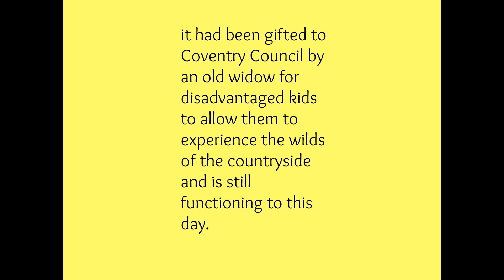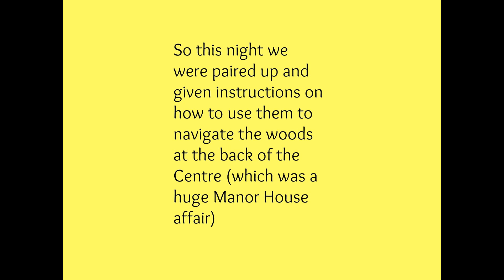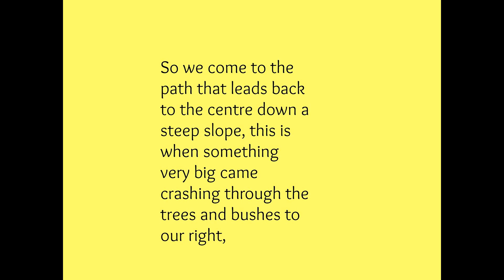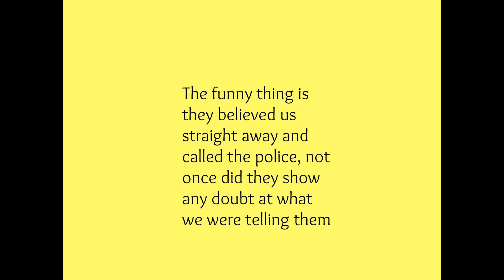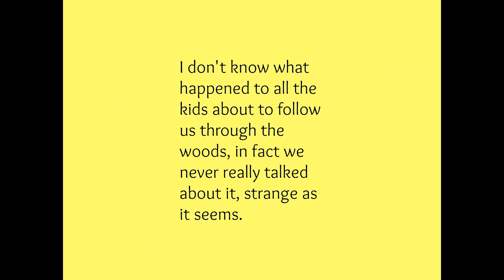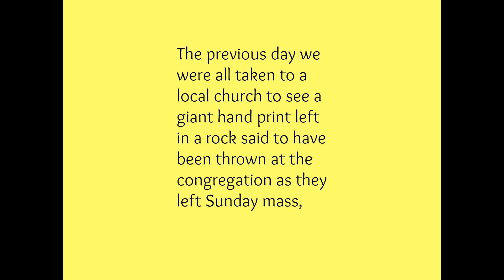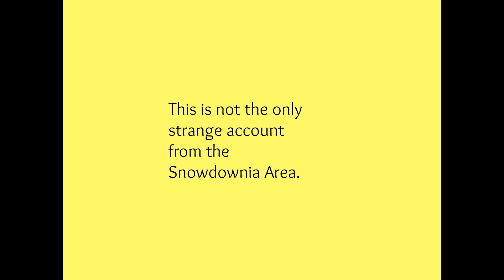Plas Dol Y Moch. A Giant Ape like Creature 1966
Now on Twitter - Daily Sighting Reports, articles, videos and podcasts on your fav subjects. Bigfoot/Dogman/UFO/Supernatural/Unexplained. BBR Please help and support BBR BBR is a non profit Organisation, run by volunteers.